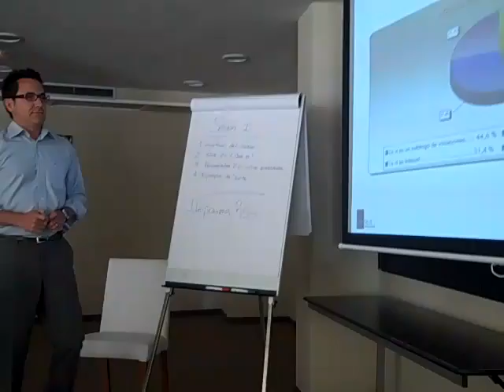Víctor Mayans formando en Hoteles 2.0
Curso de Formación con el personal de la empresa Artiem Hotels de Menorca en el Hotel Audax.